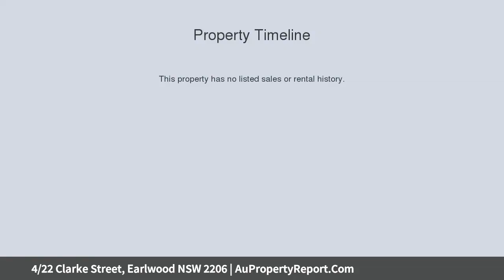4/22 Clarke Street, Earlwood NSW 2206 | AuPropertyReport.Com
4/22 Clarke Street, Earlwood NSW 2206
Property Type: apartment
Bedrooms: 2
Bathrooms: 2
Car Space: 1
Stylish Apartment Promises Ultra Convenience